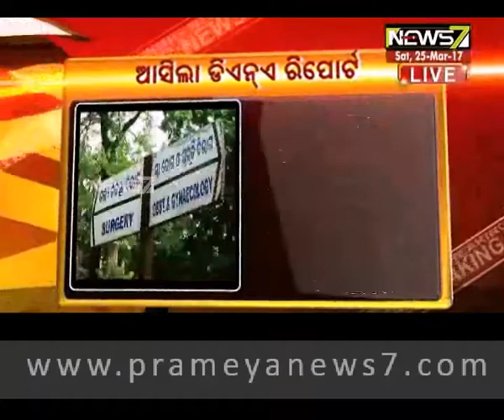Baby theft at SCB: DNA of 2 couples matches with DNA of two infants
The DNA two couples who alleged that their babies were stolen from the SCB Medical College and Hospital, Cuttack matched with the DNA of two infants.
Police will hand over the two stolen infants to respective parents today in presence the SCB hospital authorities.